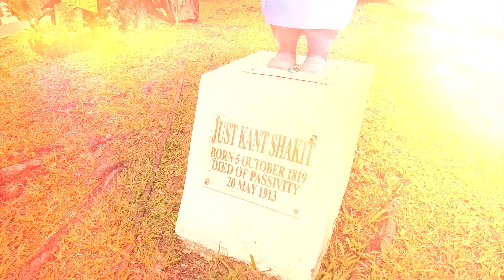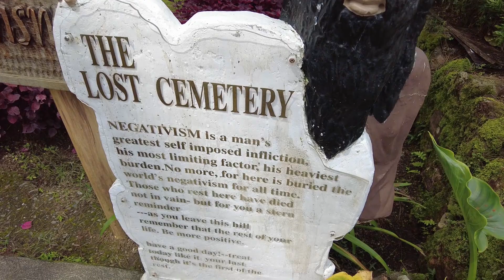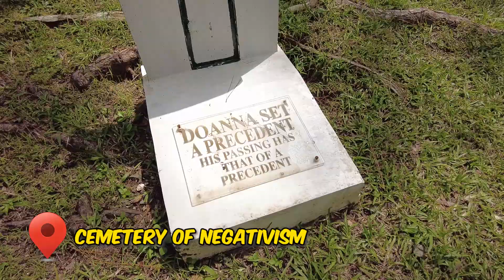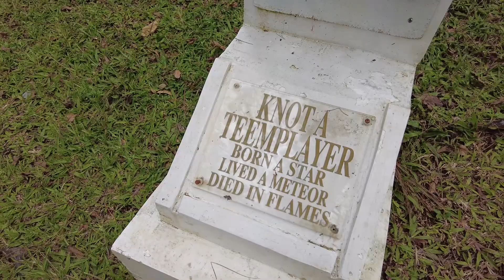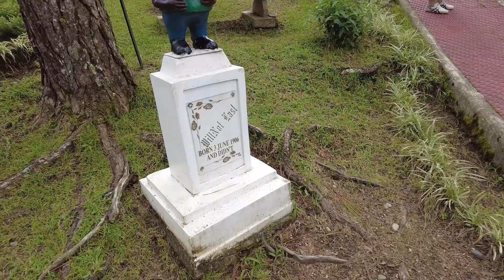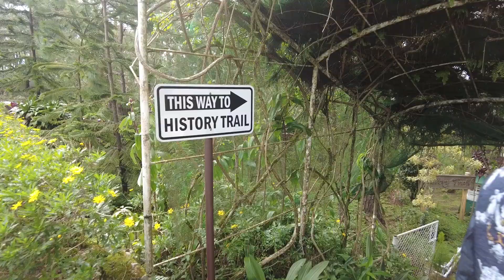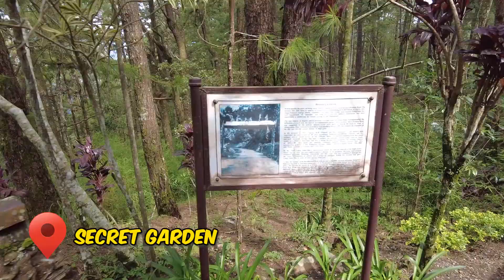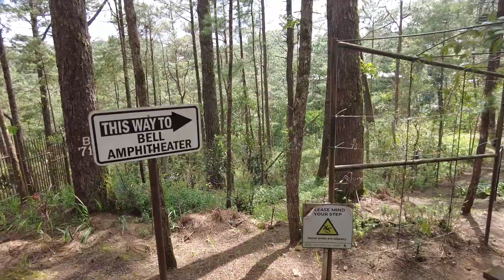CAMP JOHN HAY: FUN OR FLOP? BAGUIO TRIP! 🇵🇭 | Lost Furukawa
Baguio Benguet 2023 Vlog #5

Camp John Hay served as an internment camp of the Imperial Japanese forces as well as the headquarters of General Tomoyuki Yamashita during the Japanese occupation period. The Historical Core contains the Bell House Museum, a well-preserved American Colonial residence. Enjoy!

CAMP JOHN HAY: FUN OR FLOP? BAGUIO TRIP! 🇵🇭 / lost furukawa / camp john hay 2023 / camp john hay baguio tour / camp john hay tour / camp john hay baguio 2023 / bell house baguio 2023 / bell amphitheatre 2023 / cemetery of negativism 2023 / history trail 2023 / secret garden camp john hay 2023 / how to go to camp john hay / things to do in camp john hay 2023 / baguio city travel vlog / baguio city vlog / baguio city / camp john hay baguio city